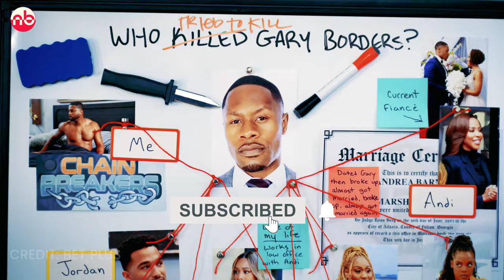Sistas Season 8 Episode 3 PREVIEW TRAILER | BET+ | Upclose & Personal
In this Sistas Season 8 Episode 3 PREVIEW TRAILER 'Upclose & Personal', we're discussing about what have happened in Tyler Perry's Sistas Season 8 Episode 3 and the possible Episode 4 Speculation. Will we find out Who Killed Gary in this episode or not?

Watch the video till the end to know about every details related to Sistas Season 8 Episode 3.